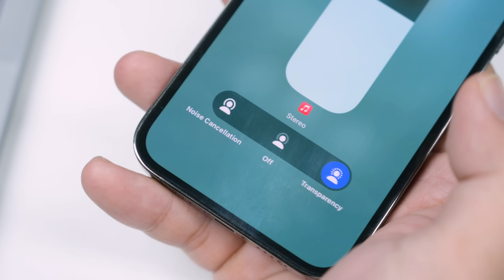So sánh Beats Fit Pro với Apple AirPods Pro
Beats Fit Pro với mình là một lựa chọn tai nghe True Wireless tốt trong tầm giá dưới 5 triệu đồng bởi tai nghe thuộc hệ sinh thái Apple nhưng vẫn dùng tốt với Android, có chống ồn chủ động và xuyên âm, chip H1, phục vụ tốt cho nhu cầu tập luyện thể dục thể thao. Nhưng trong phân khúc này thì người dùng cũng có những lựa chọn khác như AirPods và AirPods Pro. Mình đã có một thời gian trải nghiệm Beats Fit Pro, đồng thời cũng là một người dùng AirPods Pro từ lâu nay, cho nên mình muốn chia sẻ một vài trải nghiệm của mình về Beats Fit Pro.